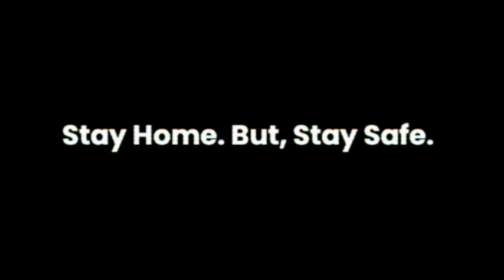Stay Home Safe Home | 1 Minute Short Film Challenge | A Short Story By G.M. Yusuf | MUMBAI TAMIZHAN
We are Thinking, Lock and Stay at home I Safe. But, this social distance makes us, we can't know the neighbourhood Tragedies.
So, Not only take care of your family, Your Neighbours Too...

Direction & Cast & Edit
G.M. Yusuf

Music
Mathew Methuselah

Install the app to follow my photos and videos.